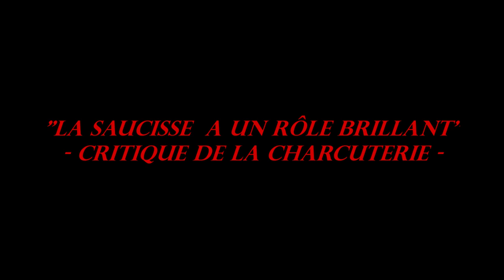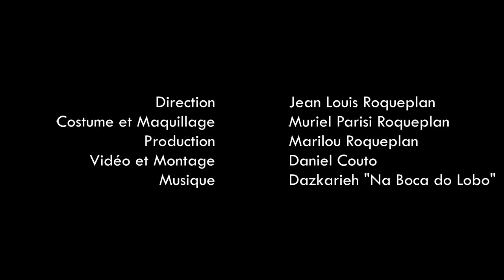Trailer spectacle Et Vorago - La Bet-elgueuse - teatro de calle -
Vidéo promotionnel du Spectacle de rue "Et Vorago" de la compagnie La Bet-elgueuse.
Filmé à la Festa del Renaixement de Tortosa en juillet 2018.
comédiens: Laura Gúbor - Andrés Saavedra - Javier Garcia

Soundtrack:
Autor - Dazkarieh
Nombre - Na Boca do Lobo